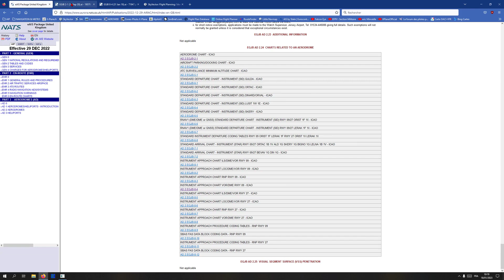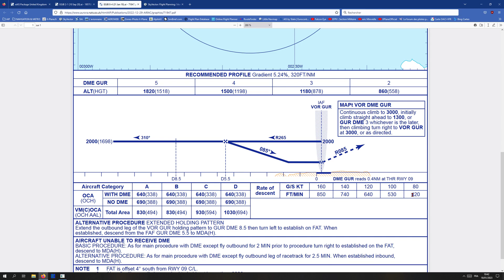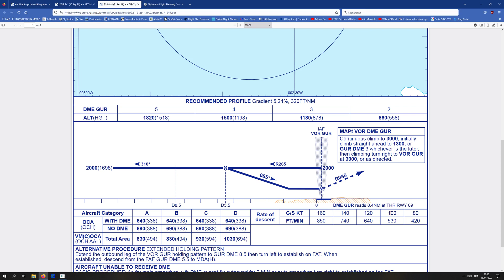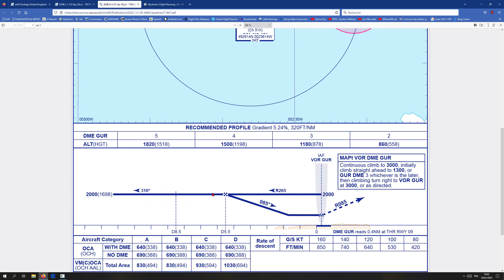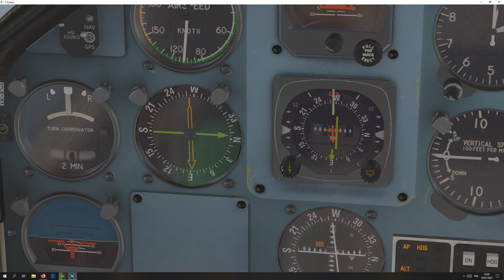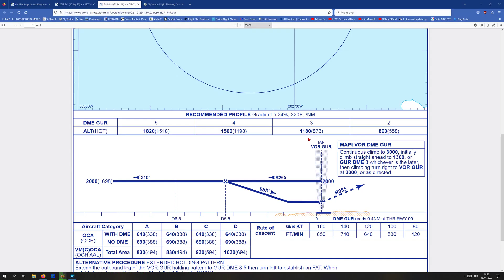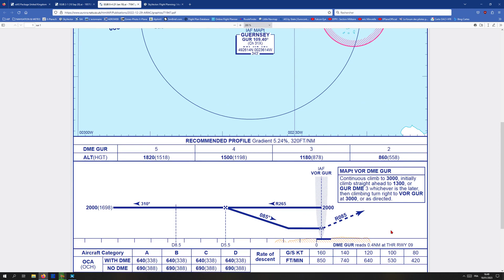Tuto n°53 - Approche VOR DME sur EGJB (Guernsey)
Vol d'entrainement au VOR entre LFRK (Caen Carpiquet) et EGJB (Guernsey) en BN2-Islander. Approche VOR DME sur la RWY 09.